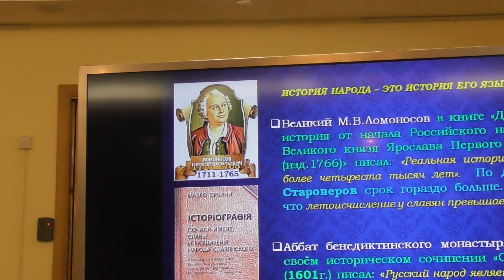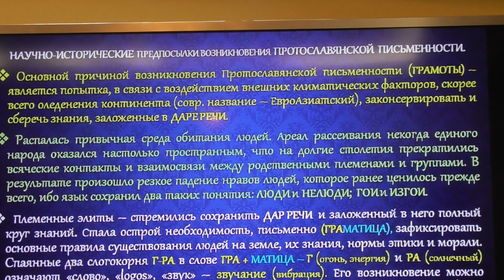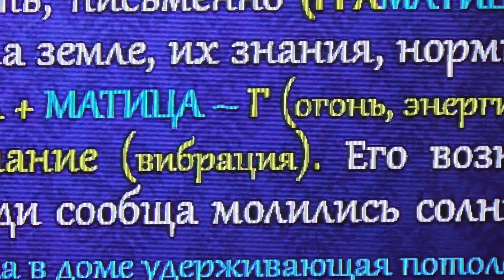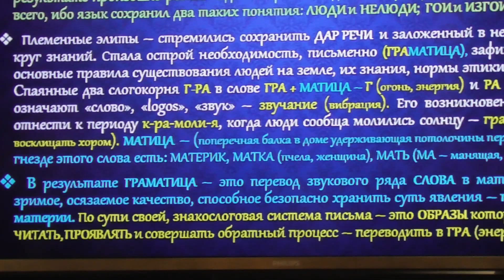ПРОТОСЛАВЯНЕ: ЗАКОНЫ МИРОЗДАНИЯ В.Литвененко часть 2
Каким образом письменность протославян связана с Законами Мироздания? Как устроен мир и люди, которые его населяют? На эти вопросы отвечает в своем докладе Владимир Литвененко, канд. тех. наук, кибернетик-исследователь